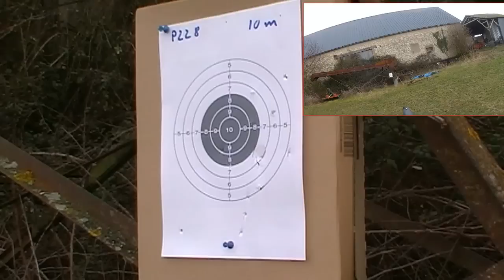WE F228 shooting tests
BBss 0.2G Xtreme précision
Gaz propane
Temperature 4°C
Distance environs 13 metres